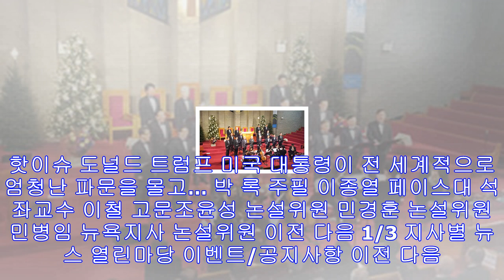‘인생술집’ 자이언티, 선글라스 벗고 안경… “해솔이 스타일” - 미주 한국일보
/사진=방송화면 캡처가수 자이언티가 선글라스를 벗고 안경을 썼다. 8일 오후 방송된 tvN '인생술집'에는 가수 자이언티와 씨엘이 출연했다. 이날 자이언티는 항상 쓰던 선글라스를 ...